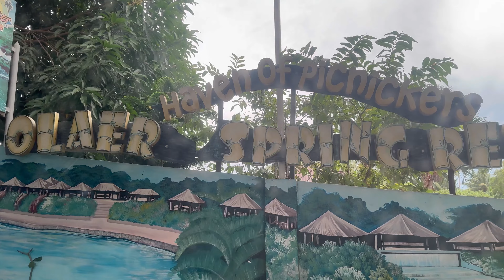Olaer Spring Resort of Gensan | Swimming Resort | Shaun’s First Swim